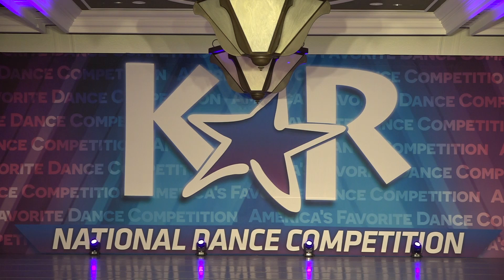Looking Good Feeling Gorgeous - Dance Arts Centre - KAR 2021